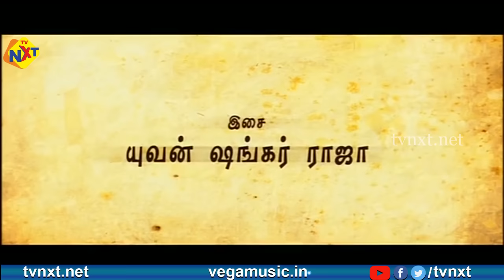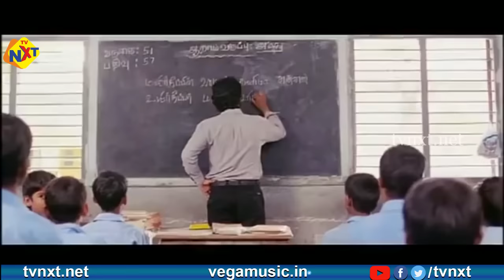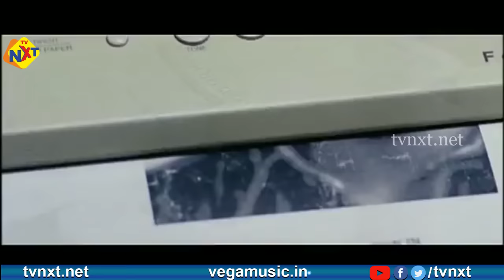Kattradhu Thamizh - கற்றது தமிழ் Tamil Full Movie || Jeeva | Anjali || Tamil Movies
Watch & Enjoy Kattradhu Kalavu - கற்றது களவு Tamil Full Movie || Kreshna | Vijayalakshmi || Tamil Movies

Movie Name : Kattradhu Thamizh - கற்றது தமிழ்
Director : Ram
Producer : Salmara Mohammad
Starring :  Jiiva, Anjali, Karunas, Azhagam Perumal And Others
Music Director : Yuvan Shankar Raja
Cinematography : S. R. Kathir